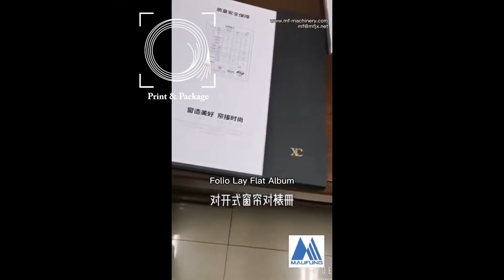Оборудование для производства фотоальбомов